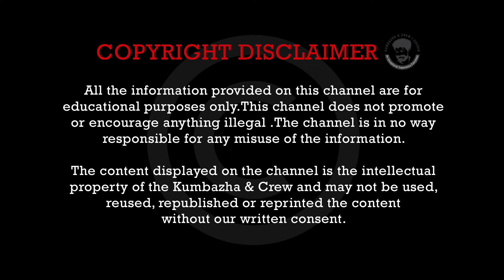സിനിമയിൽ ചുംബന രംഗങ്ങൾ ഷൂട്ട് ചെയ്യുന്നതിൻ്റെ ടെക്നിക് |Liplock shooting|Kumbazha and Crew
സിനിമയിൽ ചുംബനരംഗങ്ങൾ ചിത്രീകരിക്കുന്നത് എങ്ങനെയെന്ന് ഈ എപ്പിസോഡിൽ കാണൂ. ഇങ്ങനെ സിനിമയിൽ നിങ്ങളെ അതിശയിപ്പിച്ചിട്ടുള്ള രംഗങ്ങൾ ചിത്രീകരിക്കുന്നതിലെ രഹസ്യങ്ങൾ അറിയുവാൻ ഈ ചാനൽ സബ്സ്ക്രൈബ് ചെയ്യൂ...
Camp Lights Resort
Mudippara Road Valara P O, Kerala 685561
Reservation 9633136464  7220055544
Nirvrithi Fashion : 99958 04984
Hi ,
Welcome to KUMBAZHA & CREW YouTube channel
This channel is created specially to  help  all the film lovers and makers to fulfill their dream of making a movie or short film  in low budget.
Instagram : im on Instagram as @ kumbazha_and_crew_youtube . install the app to follow my photos and videos .
Facebook : im on facebook as Anil Kumbazha . install the app to follow my photos and videos .